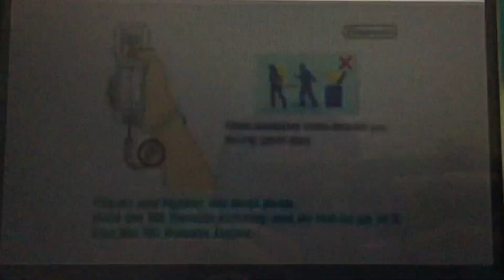THQ (X2)/Havok/Bink Video/Scaleform/Wwise/National Geographic/Blue Fang Games (2009)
From THQ Presents and Blue Fang Games is Call “World of Zoo” (2009)